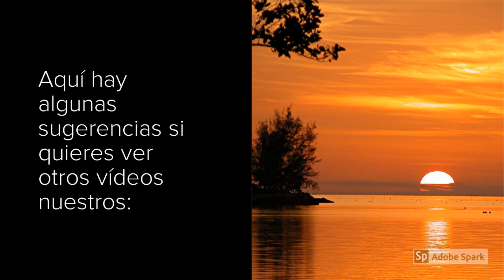Lotes para construir en Cape Coral Y Leigh Heights Acres, desde $7500 USD